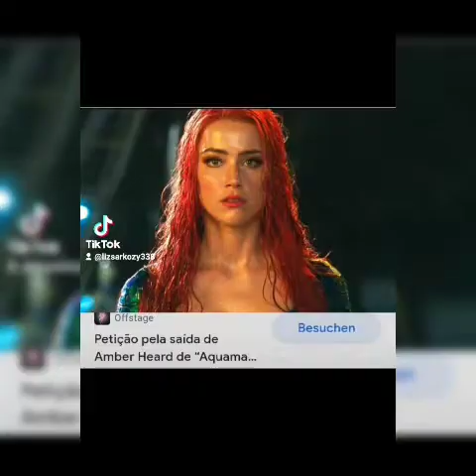Muzaffar dar look like jeson Mamoma liz Sarkozy look like amber heard aquaman